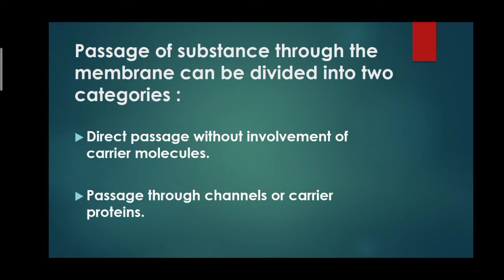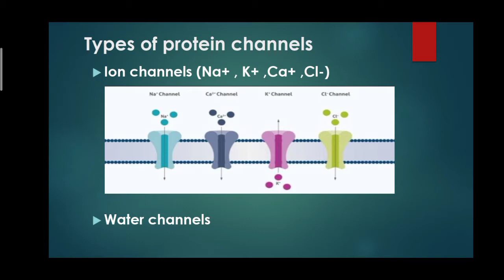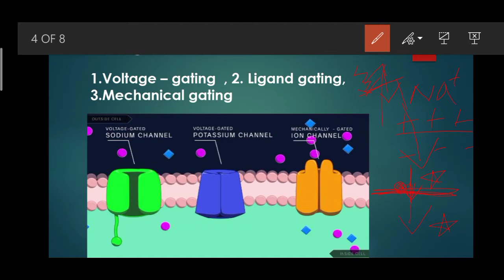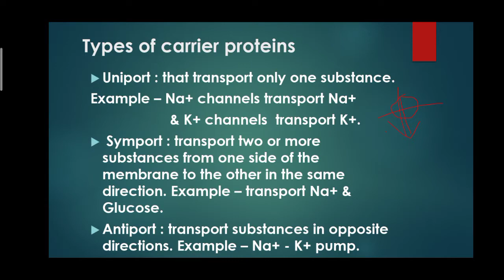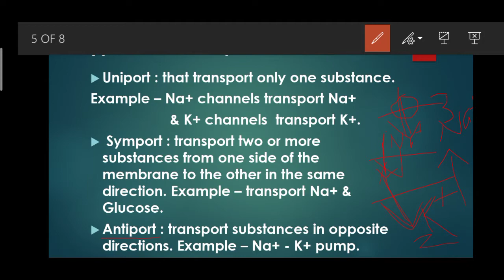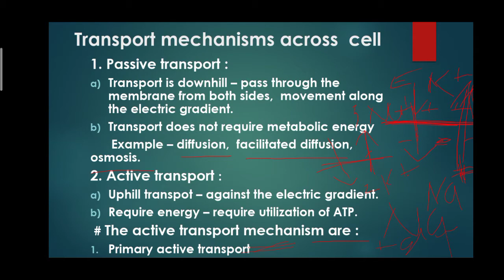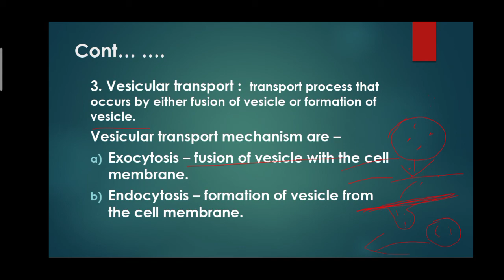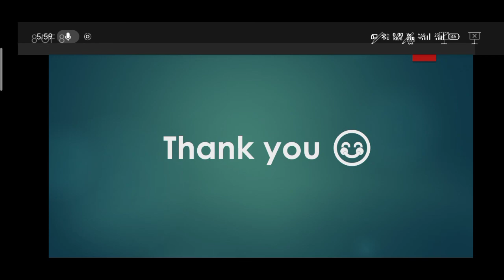Transport across the cell membrane